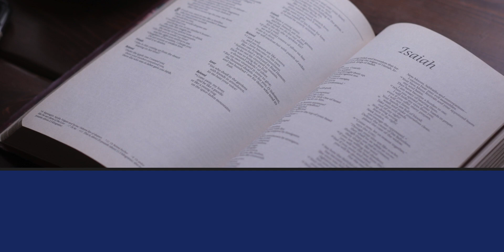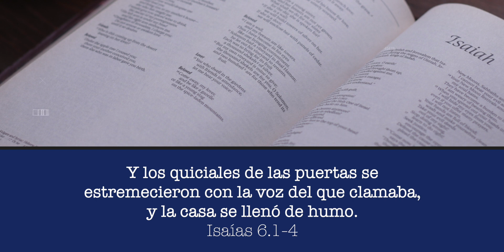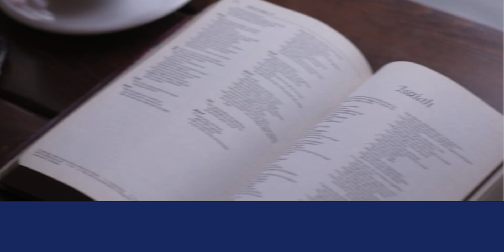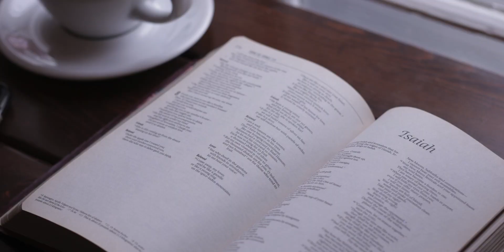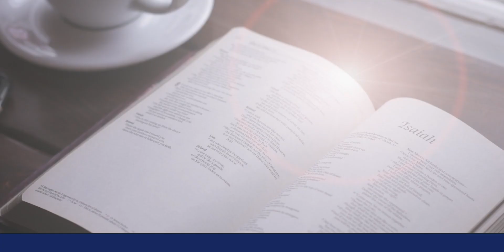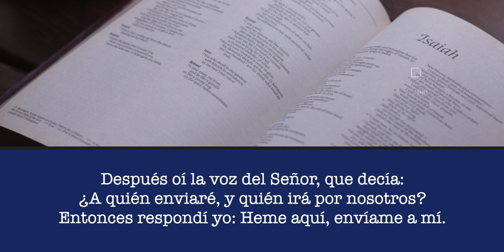4 cosas que tienes que saber antes de ser ENVIADO por Dios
💥 Lo que cambió y marcó la vida y ministerio de Isaías fue un encuentro con Dios. Fue un conocimiento pleno de la grandeza, santidad y el poderío de Dios.

«Por tanto, nosotros todos, mirando a cara descubierta como en un espejo la gloria del Señor, somos transformados de gloria en gloria en la misma imagen, como por el Espíritu del Señor.» ‭‭2 Corintios‬ ‭3:18‬

Producto y resultado de este encuentro con Dios, Isaías entró en un estado que yo le llamo, el "espejo de Dios". Este encuentro y visión del Dios todo poderoso, fue un espejo donde Isaías vio la realidad de su vida.

0:00 Introducción
1:46 El encuentro
5:23 El reconocimiento
7:12 El perdón
8:21 Listo para ser enviado por Dios
10:39 Conclusión